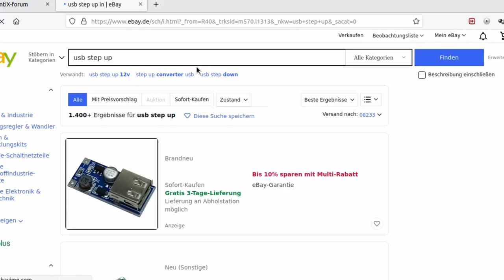Teelicht Generator - TEG DIY (Thermoelektrischer Generator)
Mit einem Teelicht, einem Peltierelement. Kühlkörpern und einem USB Step Up Strom erzeugen. Thermoelektrischer Generator (TEG) heißt die Bezeichnung dafür. Hier wird gezeigt wie simpel man das realisieren kann.